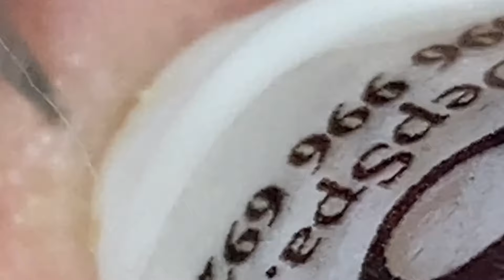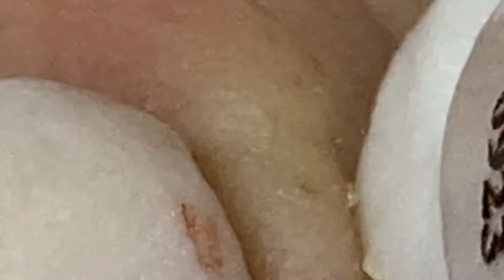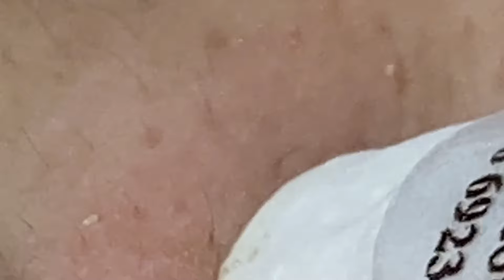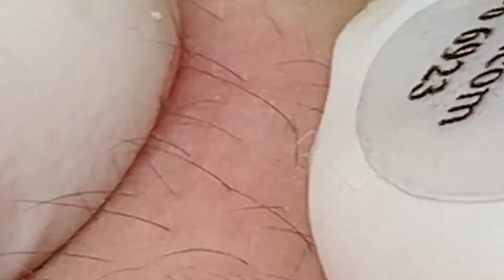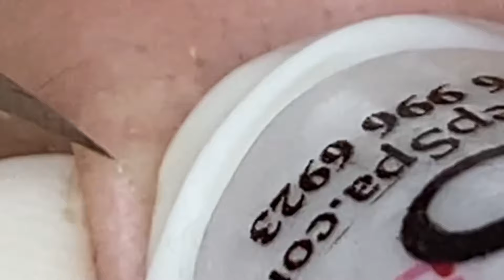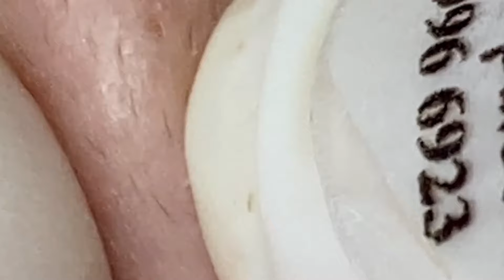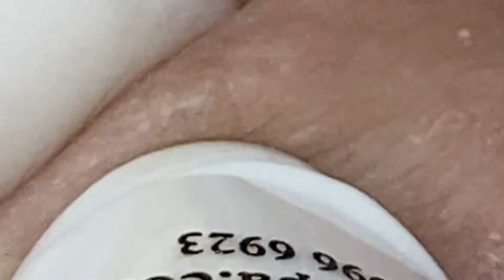𝐀 𝐖𝐨𝐧𝐝𝐞𝐫𝐟𝐮𝐥 𝐃𝐚𝐲 #1289